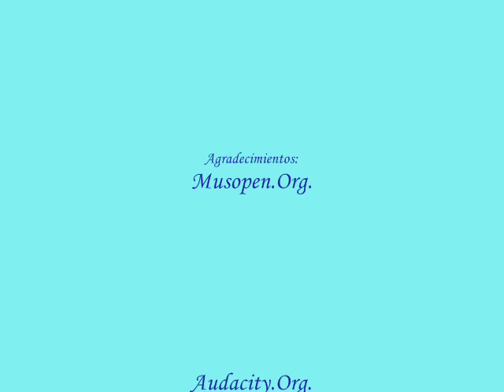Poemas del Niágara,II El Río. Juan Antonio Pérez Bonalde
Poema del Niágara,II El Río. Autor Juan Antonio Pérez Bonalde.

Voz: Epoima. @Epoima.

Agradecimientos. Audacity, programa de Audio. Musopen Org., Música libre.

II
EL RÍO
Azul, ancho, sereno,
espejo de los cielos que retrata
en su límpido seno,
de majestuosos pinos coronado,
al blando murmurío
de espumas de cristal y ondas de plata,
sonoro y sosegado,
regando aromas se desliza el río.
Y vagas el viajador por sus riberas
oyendo los suspiros de las aves
y las notas suaves
de las brisas ligeras
que vienen a empujar sobre las ondas
el ancho lino de las blancas naves.
¡Todo es paz en la tierra
Y todo luz en las etéreas blondas!...
¿Oís? ... Allá, a lo lejos,
algo como un rumor. Sordo, perdido ...
¿Qué será ese ruido?
¿será el viento en la sierra,
precursor de los cárdenos reflejos
del rayo asolador? ...

No; el horizonte
sereno resplandece, y ni una nube
se cierne sobre el monte.
Escuchad cómo sube...
va creciendo por grados, va creciendo...
ya no es ruido lejano, ya es estruendo
que el ámbito ensordece,
y a medida que crece,
va la linfa perdiendo
su serena quietud; ya las espumas
no son las blandas; las ligeras plumas
que adornaban, graciosas,
la inmaculada frente
de la mansa corriente:
son oleadas ruidosas,
son roncos hervideros bullidores
que rugen, que se encrespan, que batallan,
y al chocarse entre sí, raudos estallan
en mil penachos de irritada espuma
que reflejan del iris los colores.
Y es en vano el luchar; la fuerza suma
de un poder misterioso, oculto, interno,
sin cesar los sacude, los agita
y al fin los precipita
en espumante remolino eterno.
Vórtice arrobador, bello, horroroso,
que hace olvidar, al contemplarlo mudo,
el trueno misterioso
que ya cerca retumba
con ímpetu sañudo...
blanco vapor se eleva
sobre el nivel agua, allá a lo lejos,
do con fuerza mayor el trueno zumba;
y la corriente embravecida lleva
del encumbrado sol a los reflejos,
pinos de sus orillas arrancados
cascos de naves, míseros despojos
por su implacable cólera arrastrados.
De pronto, un torbellino
de vaporosas chispas, invadiendo
el aire cristalino,
en lluvia azotadora el rostro os hiela
y os baña. Y os hostiga y os flagela
al ronco son del pavoroso estruendo...
¡No deis un paso más; cerrad los ojos,
que no os trastorne el vértigo la mente ...
bajad por la colina ...
ahora abridlos, y postraos de hinojos!.